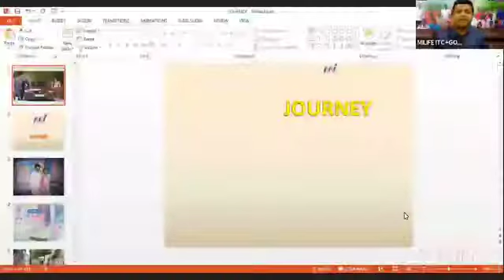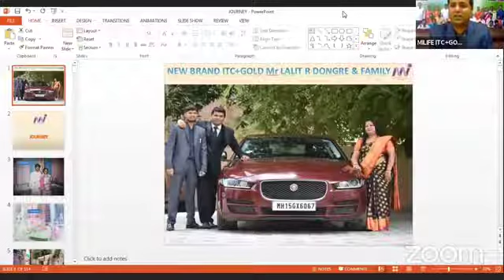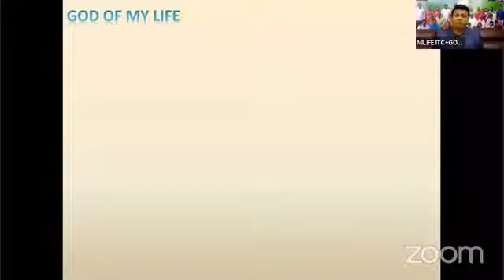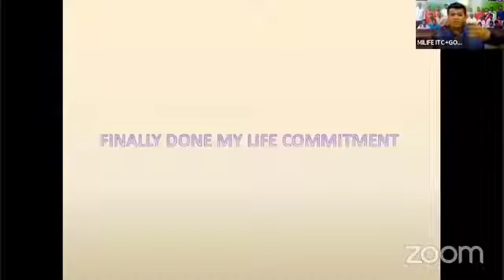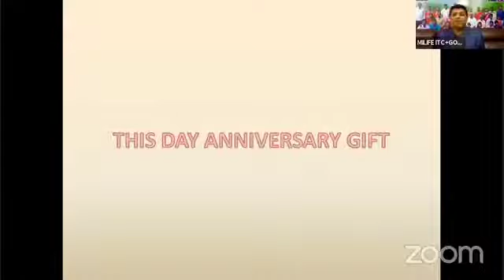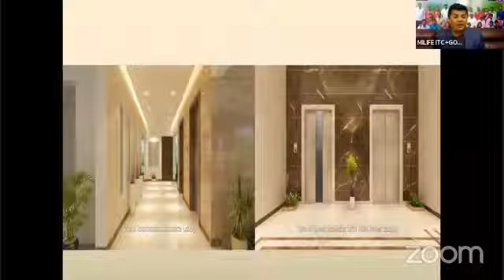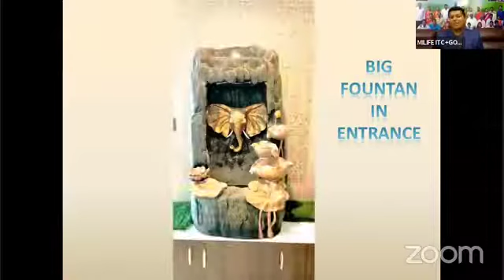2 Personal Powerful Success Story About Lalit Dongre ITC+GOLD | Mi Lifestyle More Details 9408363596